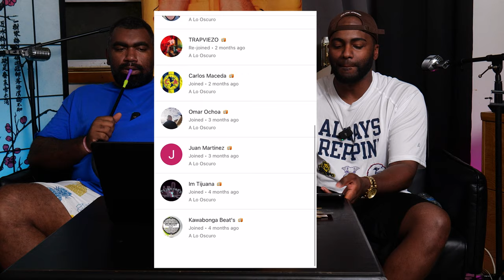El Ondeado - El Makabelico | Reaccion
Esta es nuestra reaccion a El Makabelico con la cancion El Ondeado en nuestro canal A Lo Oscuro TV con Crispin y Negrosparty

0:00 - Intro
1:00 - El Ondeado - El Makabelico | Reaccion
6:32 - Outro